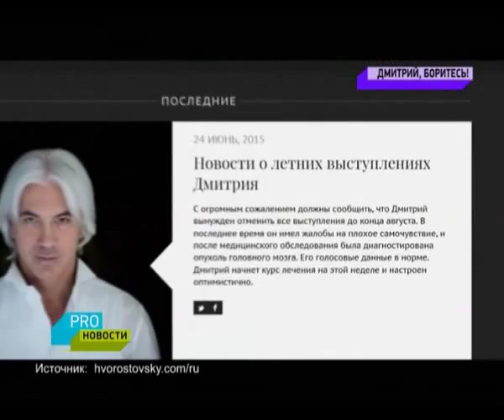У Дмитрия Хворостовского обнаружили рак мозга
Дмитрий Хворостовский серьезно заболел и отменил все летние концерты